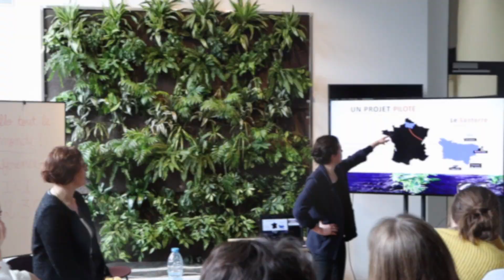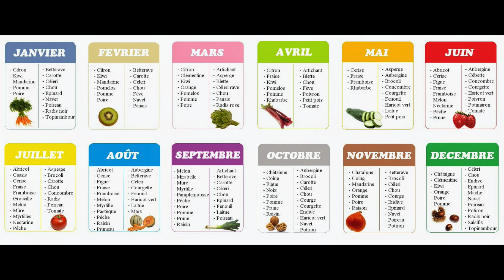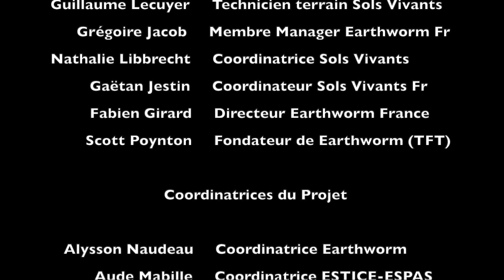ESTICE x Ecofriendly x Earthworm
Comment le pole Ecofriendly a-t-il réussi à sensibiliser les étudiant.es sur les causes environnementales et l'importance des Sols Vivants au sein d'ESTICE ?

Réalité agricole, constats environnementaux, nature, conseils : des solutions existes, l'équipe Ecofriendly vous les partage.